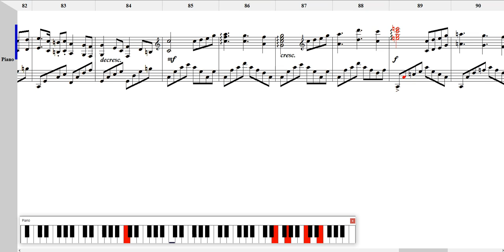[nwc] 그들의 세계(Their world)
제 세계관으로 만들어봤습니다.
분위기 전환이 많은데 이해부탁드립니다.

Soundfont: SalamanderGrandPiano V2